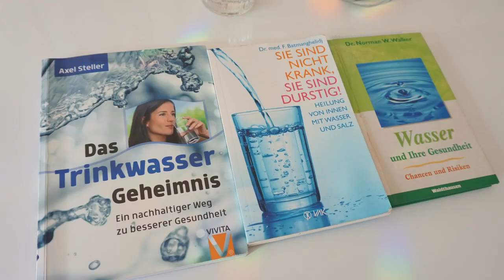Gesundes Trinkwasser - Ein Lebenselixier feiert sein Comeback!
Wasser… das Grundnahrungsmittel Nr.1! Zumindest sollte es das sein. Im Idealfall ist unser Wasser frei von Zucker, Kohlensäure und anderen unnötigen Mineralien und wir trinken 30ml Wasser pro Kilogramm täglich.

Diese Faustformel hat uns Antje Reschke verraten, unser heutiger Interviewgast. Antje ist Trinkwasserberaterin und beschäftigt sich mit all dem, was sich sonst noch so in unserem Trinkwasser tummelt. Dazu testet sie unterschiedliche
stille Flaschenwasser aber auch Leitungswasser. Das erschreckende Ergebnis zeigt immer wieder Kleinstteile und Stoffe, die in ein gesundes Trinkwasser einfach nicht hinein gehören.

Dazu zählen unter anderem auch verschiedene Mineralien (die wir nicht brauchen), Medikamentenrückstände, Hormone, Mikroplastik, etc.

Des Weiteren klären wir in der heutigen Episode:
- Wie wichtig Wasser für den menschlichen Körper ist?
- Was mit unserem Körper passiert, wenn wir das „falsche“ Wasser trinken und was dieses mit unserer Umwelt macht?
- Was wir für unsere Gesundheit tun können?
- Was unser Leitungswasser von einem gesunden Trinkwasser unterscheidet?
- Warum destilliertes Wasser zu trinken, gar nicht tödlich ist?
- Wie man Leitungswasser aufbereiten kann und somit noch gesünder macht?
- Was blaue Flaschen mit aufbereitetem Wasser zu tun haben und warum die Farbe „blau“ eine große Rolle spielt?

All diese Fragen klärt Antje auch in ihren Vorträgen. Diese hält sie sowohl vor Ärzten, Therapeuten, Sportlern und Gesundheitsexperten als auch in privaten Haushalten. Dort testet sie auf Wunsch auch Euer alltäglich genutztes Flaschen- oder Leitungswasser, stellt verschiedene Wasserfilters vor und bringt Euch das Thema „Wasser“ umfangreich näher.

Bei Interesse könnt Ihr Antje auf ihrer besuchen, macht einen Termin aus, holt sie zu Euch nach Hause oder ins Unternehmen, schaut was in Eurem Trinkwasser so abgeht und lasst Euch beraten.
Denn auch wenn Wasser langweilig und unscheinbar wirkt, es ist die treibende Kraft der Natur! In diesem Sinne - Tut Euch und Eurem Körper etwas Gutes.

Hier die Kontaktdaten von der Trinkwasserberaterin Antje Reschke:
Antje Reschke
Am Stubbenbruch 9
17166 Teterow

Was ist der Betriebliches Gesundheitsmanagement (BGM) Podcast?
Der Betriebliches Gesundheitsmanagement Podcast – Der Podcast über betriebliches Gesundheitsmanagement (BGM) für Kleine und Mittelständische Unternehmen (KMU). Inspiriert von Christian Bischoff, Laura Malina Seiler, Tobias Beck, Dirk Kreuter, Bernd Geropp, Alex Fischer, Stefan Obersteller, Tom Kaules, Matthew Mockridge, Frank Thelen und Hendrik Klöters habe ich nun auch meinen eigenen Podcast veröffentlicht. Hierbei geht es um die Themen Betriebliches Gesundheitsmanagement (BGM), Betriebliche Gesundheitsförderung (BGF), gesunde Mitarbeiter und gesunde Führung, Fehlzeitenreduzierung und Senkung des Krankenstandes.

Sport frei! Dein Hannes